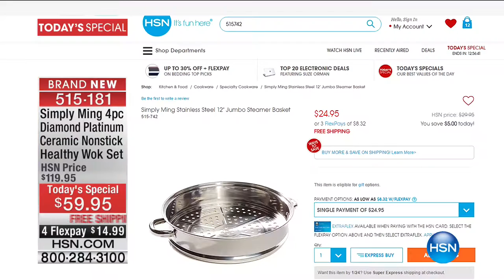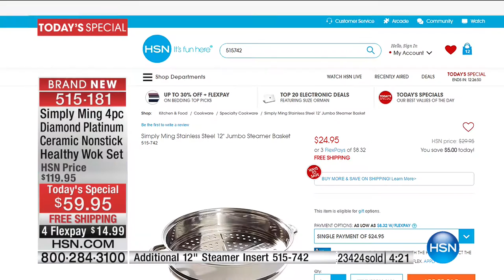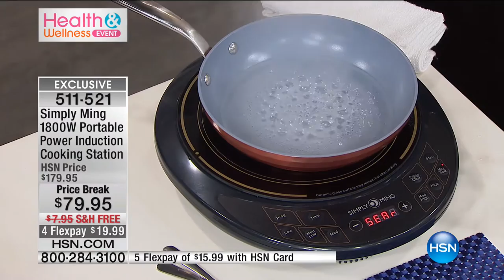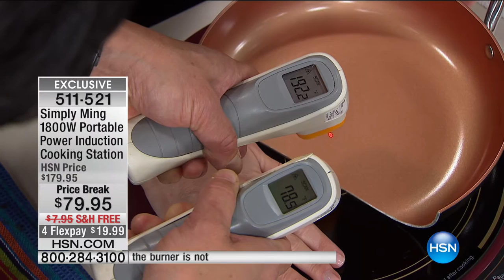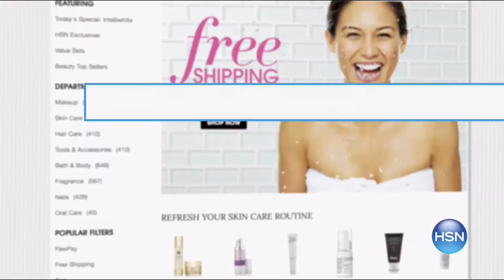HSN | Chef Ming Tsai 01.21.2017 - 11 AM